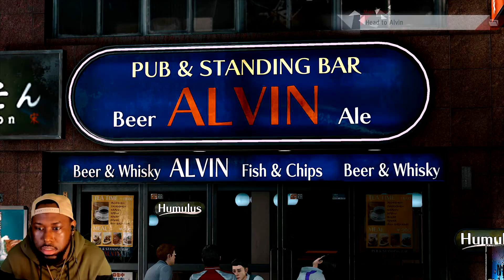Bring Em Out | Judgment PS5 Gameplay Part 32